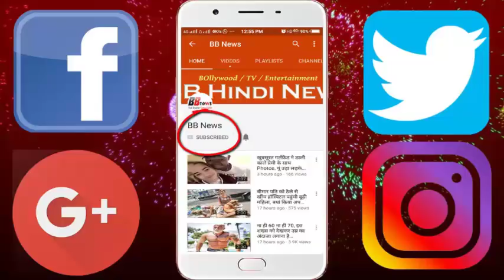दीवाने हो जाते है लोग जब लड़की बन डांस करता है ये लड़का, फिदा हुई थी पत्नी और फिर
When a twenty-five-year-old man in the city dances in the clothes of girls, people are left watching. People do not realize that a girl dancing in front of her is not a boy. People watching dance make her crazy. Deepak Marwari, who became a girl-turned-dancer, faced many difficulties in reaching this position. Deepak has become famous all over the city on the strength of his dance despite the tactics and tampering of the people at the step-by-step.

- Deepak says that since childhood, it was very good to dance girls' clothes. Dressed in the house of Didi, continued to dance. If a little bit grown, the health of the father began to worsen and the responsibility of running a family came. Many worked for it, but did not feel like it. Deepak, who always dreamed of becoming a great dancer, broke the mood of his mind and started going to the public ceremony to wear girls' dresses. No work at the beginning But gradually the identity became and the work got done. Marwari dancers Deepak Bullani now became famous as Deepak Marwari. Nowadays, advance booking continues. Deepak, along with many other cities in the country, has run through the waters of his dance.

- Deepak told that initially, everybody taunted my parents that son is a dance girl. On this, the parents explained that this work should be abandoned, but the circumstances of the house were not such that the good income would be left out. Just stopped the lamp and did the dance. The situation gradually changed and no one says anything.
- Deepak said that in general, people like to be alone in such programs. A girl Vandana at a wedding ceremony said, will you befriend me? Look at this offer. Deepak questioned me as a boy and dance as a girl? Vandana said, "I know and I love you the same way. After this, gradually the friendship got settled and turned into love. Three years ago both of them got married. Now he has a son too.

BB NEWS!!